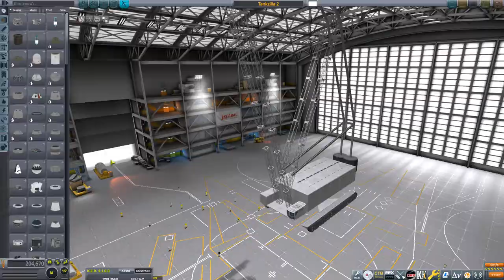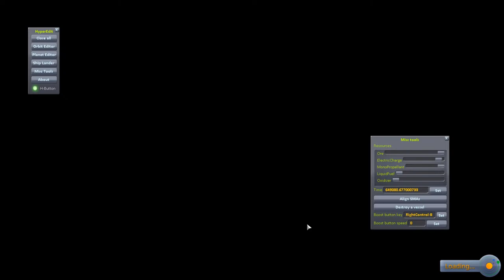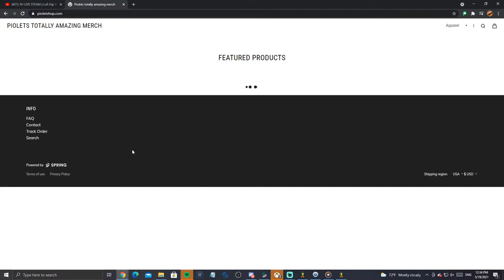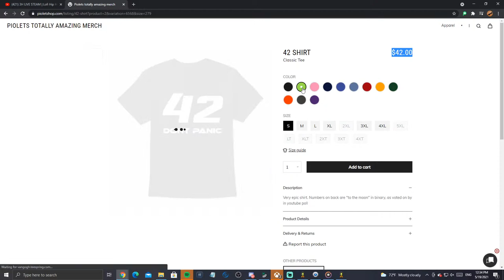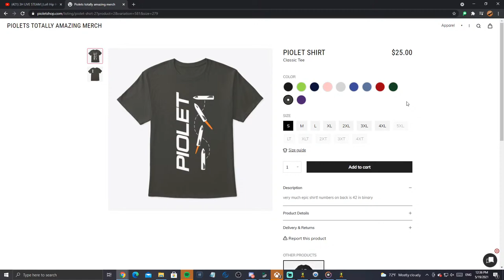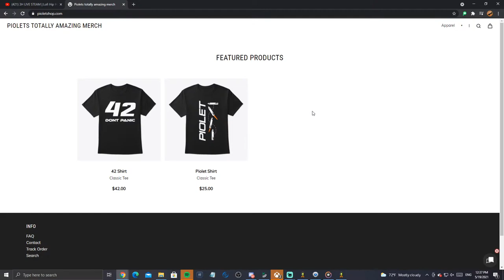ATTEMPT 2: Building Starship Launchpad & Crane System In Kerbal Space Program!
tankzilla cool

KSC extended is the mod used to add stuff to the KSC, it is available on CKAN